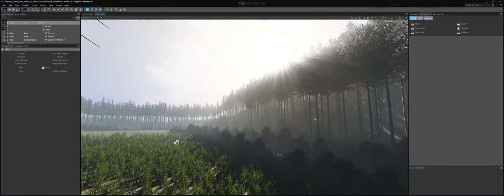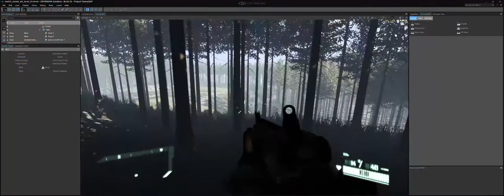Testing of CryEngine Day 2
Just second day of aplicating of skills and third of leaning about CryEngine. All at all maybe circa 15 hours of time